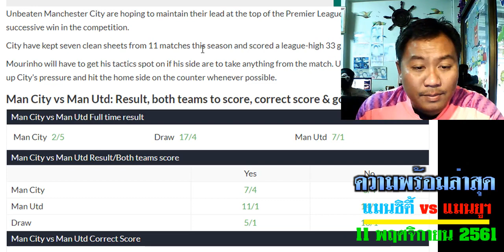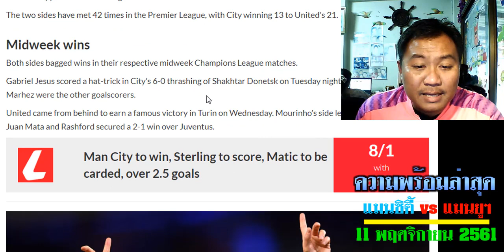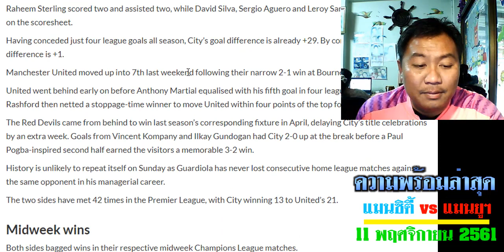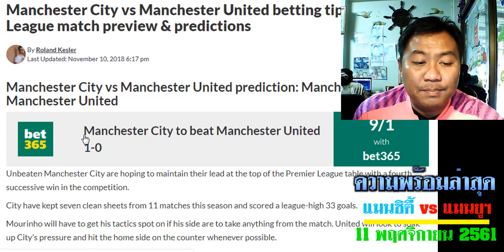ความพร้อมล่าสุด แมนซิตี้ vs แมนยู วันที่ 11 พ.ย. 61 เวลา 23.30 น. -ผีไม่น่าแพ้ ซิตี้ ร้อนแรง